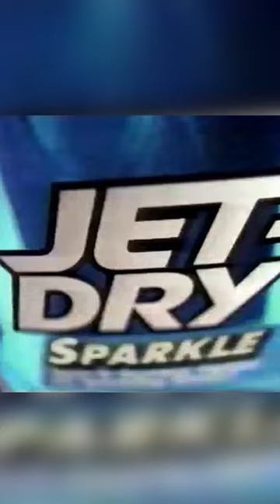Jet Dry | Your dishwasher was designed for it | Retro Commercial 1998